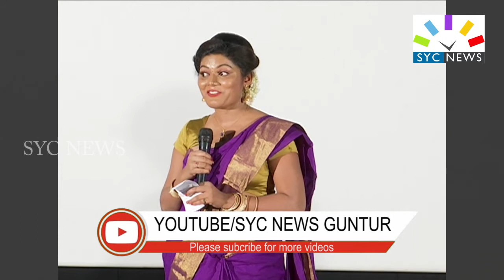ప్లానింగ్ మూవీ ఆడియో ఫంక్షన్ లో రెచ్చిపోయిన హీరోయిన్!! || PLANNING MOVIE AUDIO FUNCTION || SYC NEWS